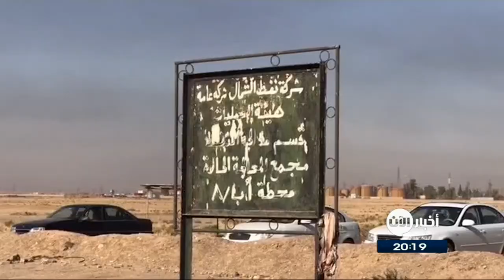العبادي اكد على حرص الحكومة العراقية على سلامة الجميع